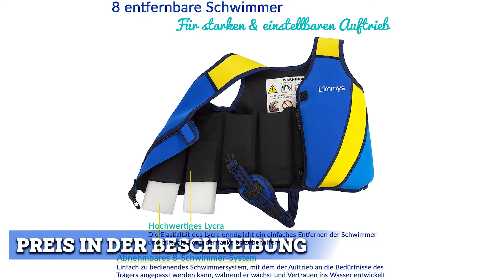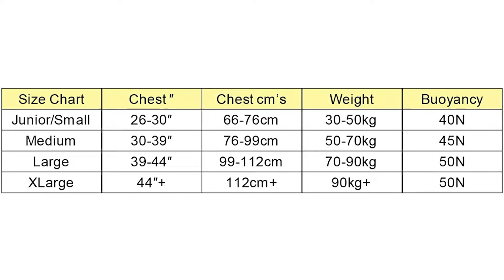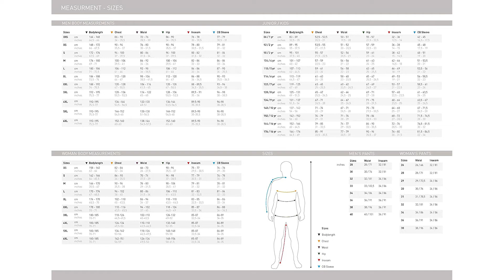〉〉〉 Schwimmweste Test | Schwimmweste Vergleich 2023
Das High End Produkt in unserem Schwimmweste Test geht an die Limmys Schwimmweste.

Kinder lieben Wasser und sie lieben es, zu lernen. Unsere Schwimmwesten werden Ihren Kleinkindern oder kleinen Kindern helfen, Vertrauen in das Wasser zu gewinnen, damit sie Spaß haben und etwas lernen, das ihrer Gesundheit und Freude am Leben zugute kommt.
Entworfen für Sicherheit, Wärme und Komfort bei Limmys sind alle Produkte von Eltern für Eltern entworfen. Wir haben selbst Kinder und schlechte Erfahrungen mit Schwimmwesten gesammelt, bevor wir glaubten, dass es eine bessere Lösung geben muss.
Warum sollten Sie sich mit allem anderen als dem Besten zufrieden geben? Im Gegensatz zu anderen Designs hat die Limmys-Weste einen zusätzlichen Riemen, der unter dem Schritt des Kindes befestigt wird, was bedeutet, dass die Weste an Ort und Stelle bleibt und die Sicherheit der Produkte erhöht.
wir wissen, dass es nie einfach ist, die richtige Größe zu wählen. Die Fotos wurden so erstellt, dass Sie die richtige Entscheidung treffen können, welche Größe für Ihr Kind passt.

Der Qualitätssieger ist die Leader Schwimmweste.

Größe S 30 bis 50 Kilogramm, Brustumfang 66 bis 76 Zentimeter.
Gefüllt mit weichem PE-Schaumstoff, passt sich perfekt der individuellen Körperform an, bequem und angenehm zu tragen.
Verschluss Reißverschluss Polyester PE Schaumstoff.
Dank Frontreißverschluss und verstellbarem Taillengurt sitzt die Weste besonders gut, die Reflexionstreifen an den Schultern sorgen für zusätzliche Sicherheit.
Die Weste ist als Auftriebshilfe ideal geeignet für viele Wassersportaktivitäten, wie Kanu, Kajak, Motorbootfahren, Segeln, Surfen, Rudern oder Angeln.
Verfügbare Farben Schwarz, Rot, Weiß, Gelb CE Kennzeichnung vorhanden.
Der Preis Leistung Sieger in dem Schwimmweste Test ist die Ouspt Schwimmweste.

Einfach und schnell aufzupumpen und zu entlüften: Normalerweise dauert es nur 15 Sekunden, bis die aufblasbare Jacke vollständig mit dem Mund aufgeblasen ist, So praktisch zum Schnorcheln.
Bei Luftverlust, nur eine Buchgröße, würde nicht Ihr Kofferraum einnehmen, Netzbeutel einfach für Sie verstauen und Sie bezahlen nicht lange den teuren Mietpreis für auftrieb Jacke.
Stellen Sie den abnehmbaren Schrittgurt an dieser aufblasbare weste zur Verfügung, um Ihr Schnorchelset anzupassen, fit für mehr als 6 Jahre alte Kinder und Erwachsene.
Die Aufblasbare Jacke haben bestanden Pony Test, Reißfestes Polyester und PVC mit hoher Dichte, Wasserdicht und auslaufsicher, die hellen Farben liefern ausgezeichnete Sicht, geben Ihnen beste Erfahrung beim Schwimmen.